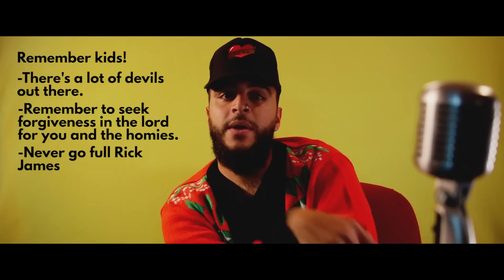Words With Phay | S1:E4 | STAFALLAH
EMPIRE Presents "Words With Phay" (Season One)

Episode 4 | STAFALLAH